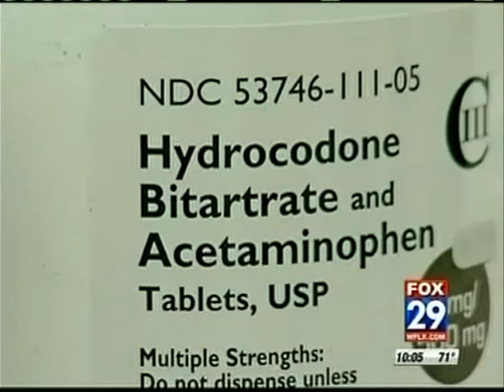Pill Mill Raid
Pain Clinics closed in Palm Beach County, FL.